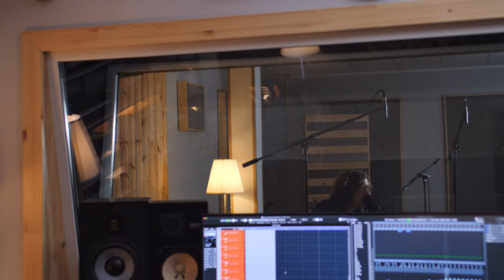Łukasz Wiśniewski i Jarek Jurkiewicz - Reinkarnacje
Łukasz Wiśniewski - śpiew, harmonijka, gitara akustyczna, perkusjonalia
Jarek Jurkiewicz - gitara elektryczna

Nagranie audio - Tomasz Kubiak (Studio Centrum, Kraków)
Miks audio - Krzysztof Murawski (La Grunge Studio, Orla)
Realizacja wideo - Miłosz Skwirut

REINKARNACJE
Słowa: Grzegorz Ciechowski
Muzyka: Grzegorz Ciechowski, Zbigniew Krzywański, Sławomir Ciesielski, Leszek Biolik

Jeśli cię spotkam w życiu przyszłym
Możesz być pewna - poznam cię
Nawet gdy wszystkie twe pieprzyki
Zmienią na mapie miejsca swe

Jeśli cię spotkam w innym świecie
Starczy, że przejdziesz obok mnie
Z tobą to samo będzie przecież
Wstaniesz i powiesz imię me

W nowym wcieleniu gdy cię spotkam
Choćbyś gazelą miała być
Wierz mi, że stado twoje dognam
I swoje miejsce zajmę w nim

Poznam cię po zapachu snów
Po tęsknocie w twoich oczach, którą gasi widok mój
Poznam cię spośród wszystkich gwiazd
Tylko jedna w tym kosmosie ma pulsować tak jak ja
Poznam cię, nie ukryjesz się
Po znamieniu na twej duszy, które znakiem moim jest

Staniesz i powiesz imię me

Poznasz mnie po zapachu snów
Po tęsknocie w moich oczach, którą gasi widok twój
Poznasz mnie spośród wszystkich gwiazd
Poznasz mnie, nie ukryję się
Po znamieniu na mej duszy, które znakiem twoim jest